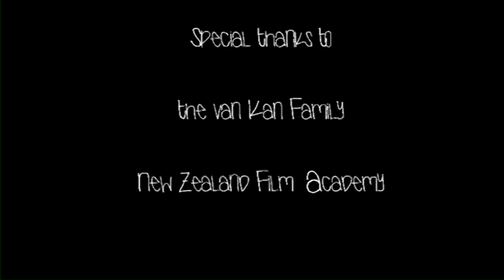In The Belly Of The Beast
Made as part of the 16wk Applied Film Making and Televsion Production Course - May2011